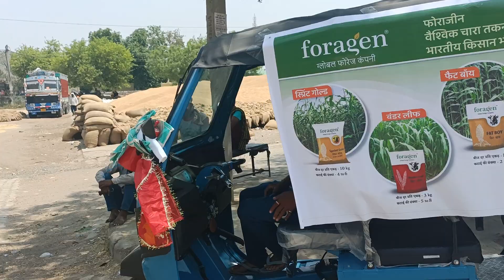foragen seeds # fat boy Companing in Narwana # good SSG fast growth 📈 SSG # good